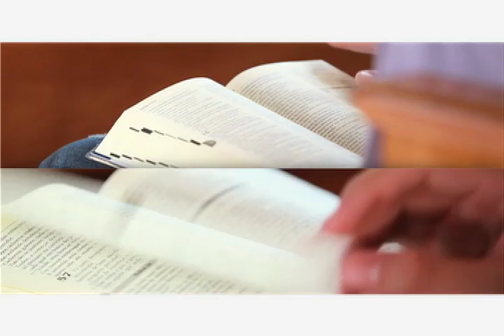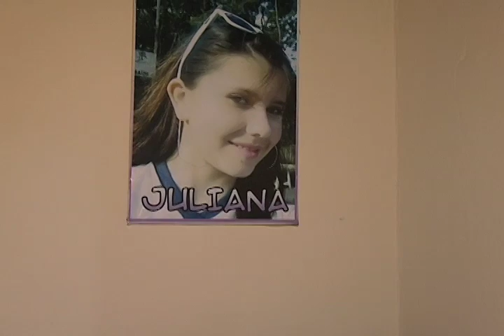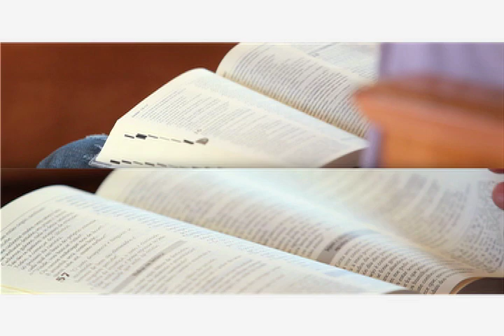Manhã Viva: Gente de Fé - Testemunho de Dona Iracema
No dia de Nossa Senhora das dores, conhecemos o testemunho de Dona Iracema. Ela, como Maria, soube passar pela cruz e entregar a Deus seu sofrimento. Mãe das duas meninas assassinadas em Cunha (SP) há 3 anos, Dona Iracema nos emociona com um verdadeiro testemunho de que, em Deus, é possível superar até as piores dores.